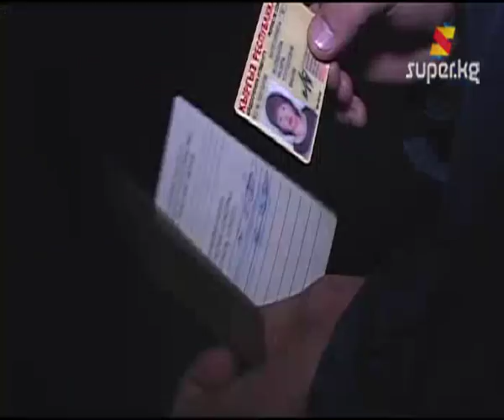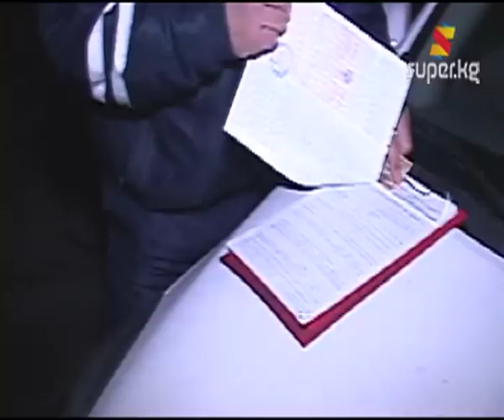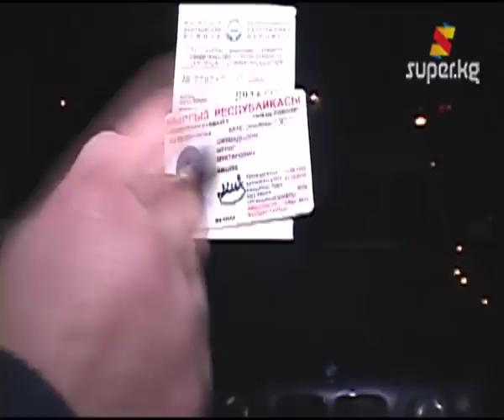Бишкек шаарындагы түнкү милиция менен болгон рейд (Архив 10-01-2013)